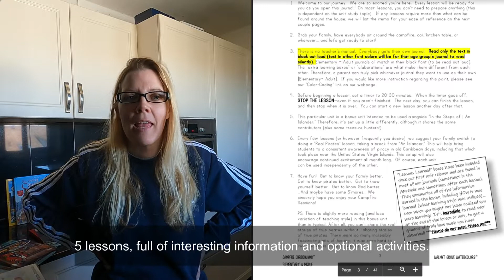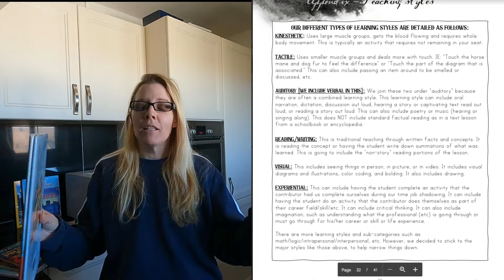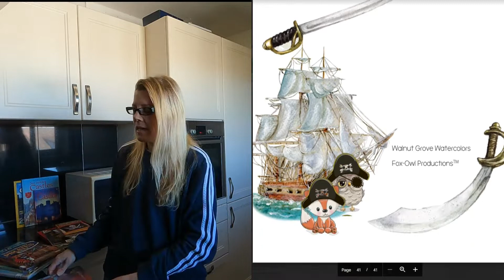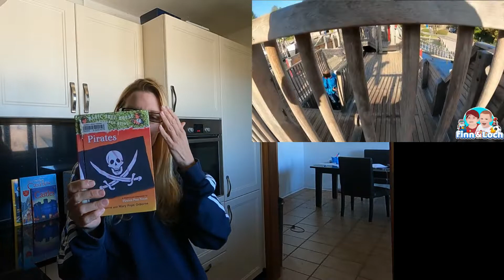Campfire Curriculum Flip Through Curriculum, PIRATE BOOK HAUL, Homeschool Eclectic Curriculum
See inside the Campfire Curriculum! Learn some more about it. Also check out the pirate themed book haul.